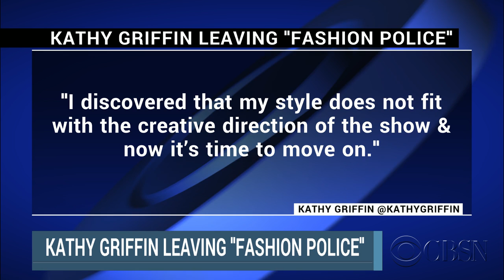Kathy Griffin leaving "Fashion Police"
After just 7 episodes, Kathy Griffin announced she will be leaving the E! Entertainment show "Fashion Police." The comedian said her style "does not fit with the creative direction of the show."